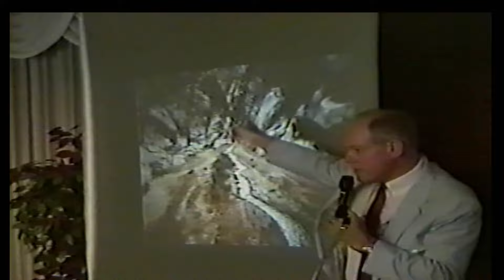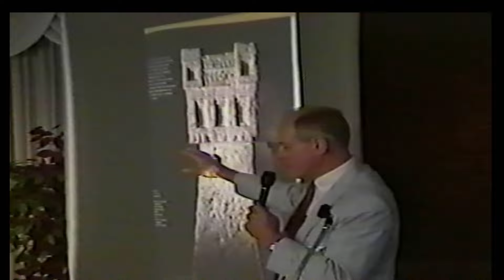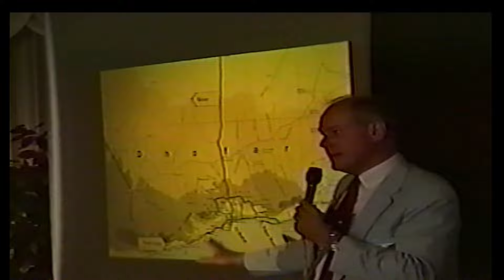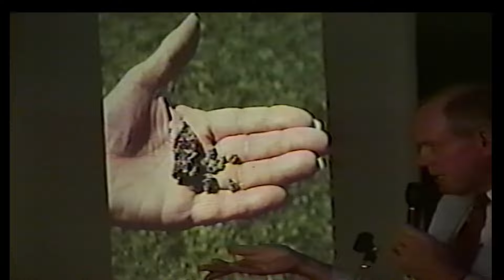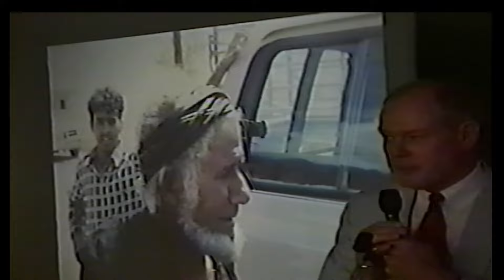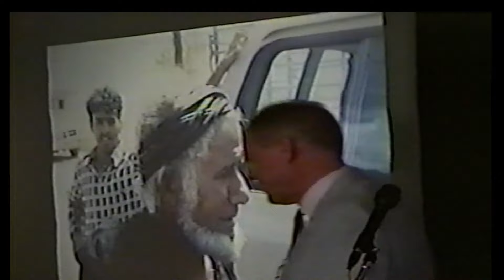Arabia and the Book of Mormon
"Arabia and the Book of Mormon" by S. Kent Brown at the 2001 FAIR Conference